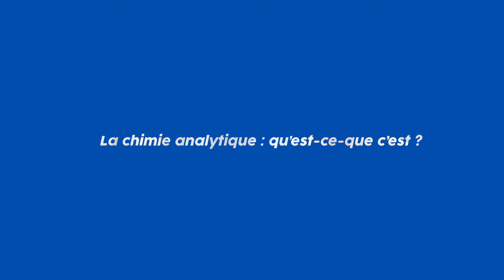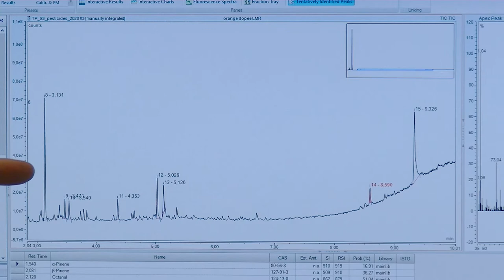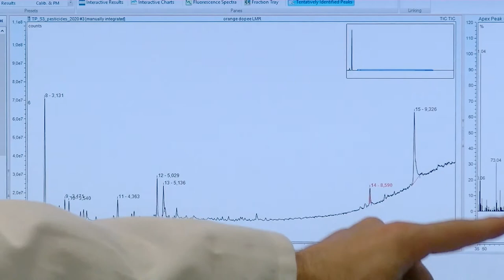Découvre ta formation : la chimie analytique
Arthur Hourugou, enseignant en chimie à l'IUT Paul Sabatier campus de Castres, vous présente la chimie analytique et les travaux pratiques au programme du Bachelor Universitaire de Technologie Chimie.